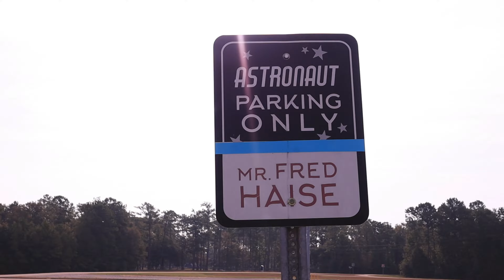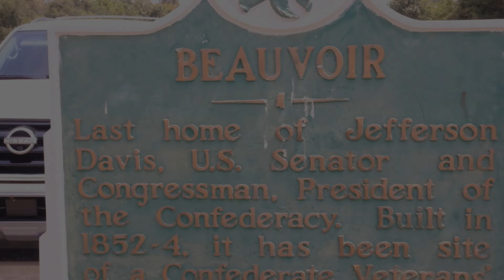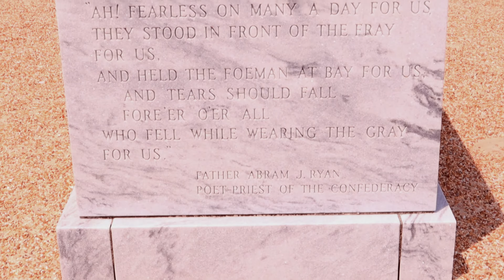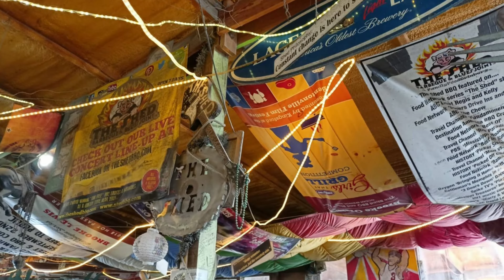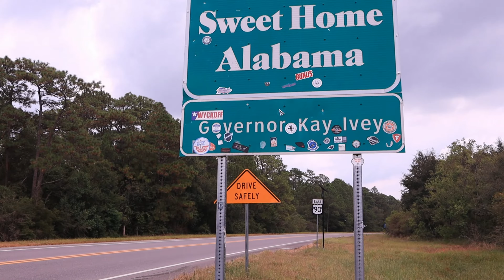Dovolená v USA 2023, část čtvrtá Mississippi Space center, Biloxi, Beauvoir, Orange Beach Alabama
Vysněná dovolená, během 13 dnů jsme projeli 7 států, pojďme se na to podívat.Texas, Louisiana, Mississippi, Alabama, Florida, Arkansas, Oklahoma.

USA vacation